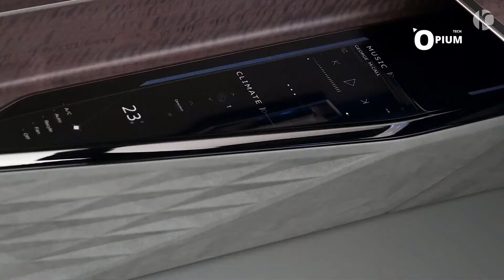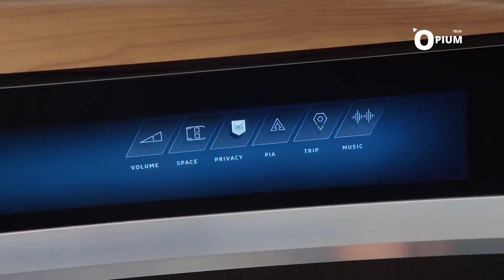Top 5 des concept-cars les plus fous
Les voitures conceptuelles ont toujours attiré l'attention des passionnés, car elles jettent les bases des futurs modèles des marques. Le niveau de détail et les caractéristiques de ces voitures ont toujours semblé hors du commun, mais les concept-cars modernes élèvent le niveau de luxe et de technologie à un tout autre niveau. Comme on pouvait s'y attendre, les constructeurs automobiles allemands mènent la charge dans cette course et ont stupéfié le monde avec leurs concepts visionnaires.

Mercedes-Benz VISION AVTR

Audi skysphere

Audi AICON

Rolls-Royce Vision Next 100

BMW Vision Next 100
©️ Credits:
RoCars
La vidéo relève de l'"utilisation équitable" conformément à l'article 107 de la loi de 1976 sur le droit d'auteur. Tout le contenu visuel appartient à leurs propriétaires respectifs.